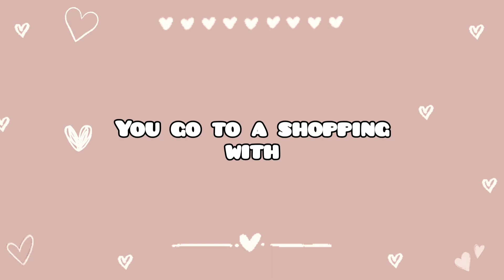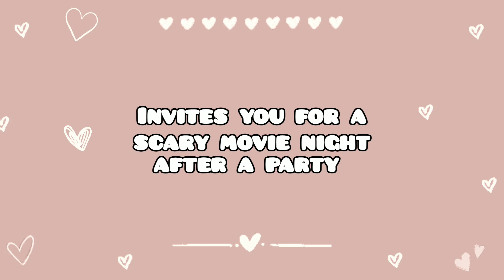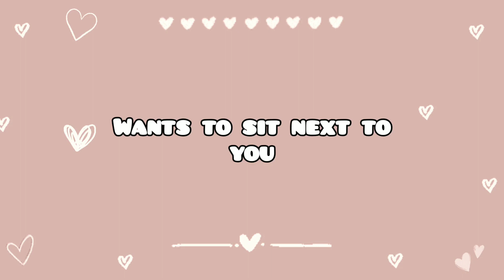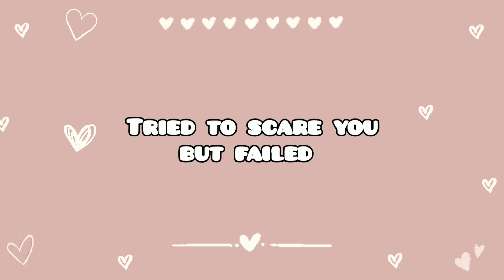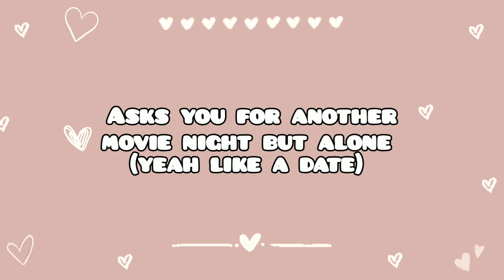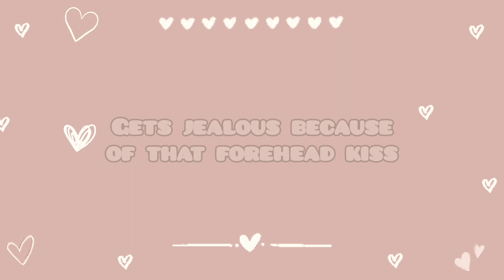GENSHIN IMPACT !! DATING DOOR GAME (Halloween Addition 🎃)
Happy Halloween 🎃

GENSHIN IMPACT !! DATING DOOR GAME
Have fun and PLAY GENSHIN IMPACT 💙